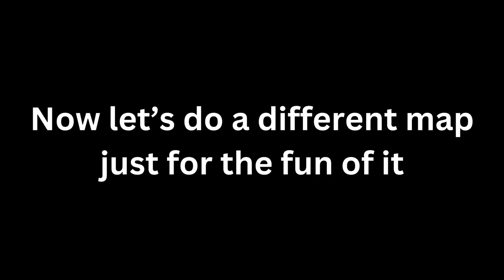Hill Climb Racing 2 - Racing Truck Gameplay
Best $9.99 plus tax I ever spent on a silly mobile game about climbing hills with cars